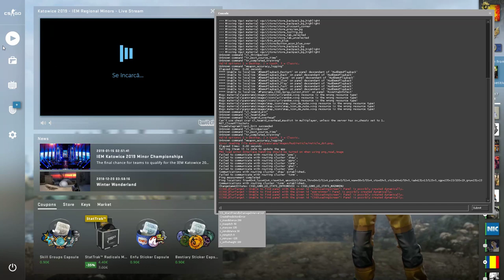👉PRIMUL LIVE DE PE CANAL!👈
Salutare băieţi şi bine v-am găsit la primul live de pe acest canal.
→Tradelinkul meu in caz ca doriti sa-mi oferiti un item de valoarea unui apartament sau a unei case